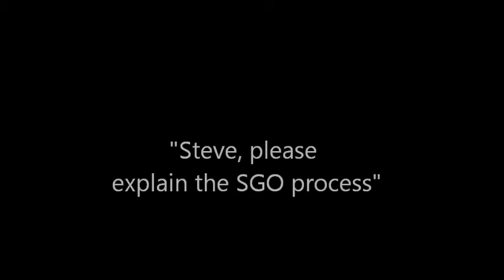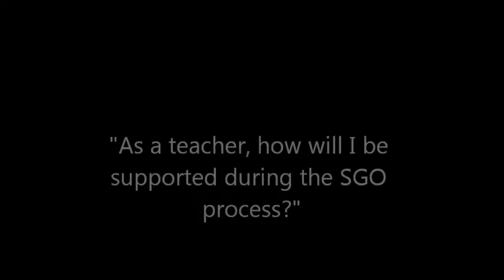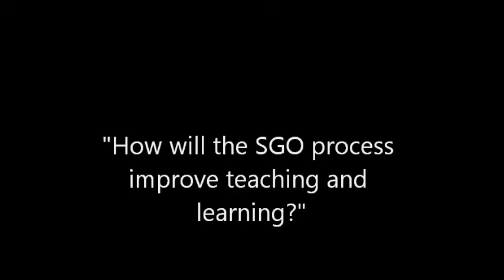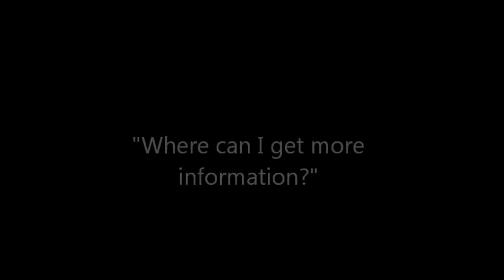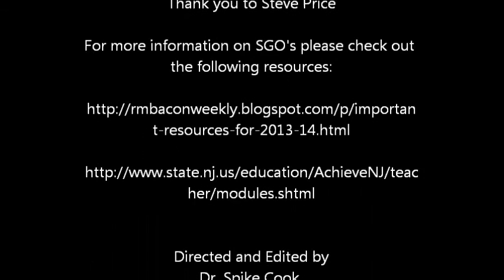SGO Process at Millville Public Schools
Steve Price explains the upcoming SGO process